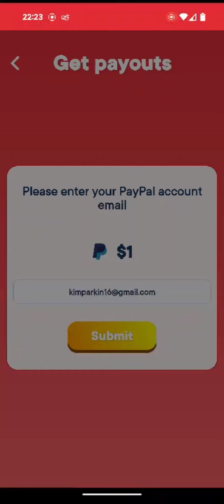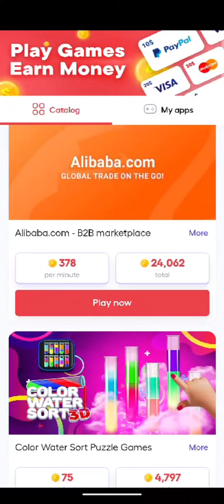CashPlay: Earn Money & Rewards 👍 This app legit pays out real money, proof of payment included 💵💷💶💴🤑